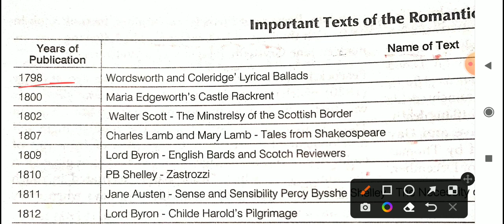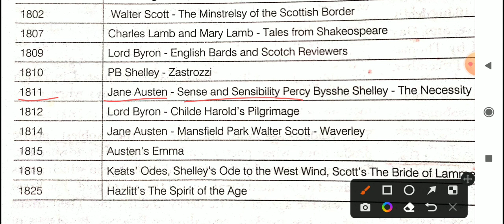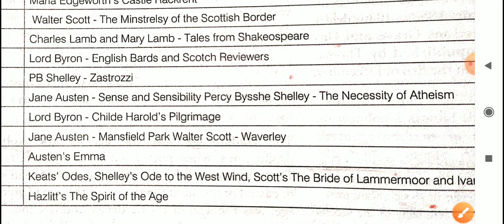The Romantic age, important texts of Romantic age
Romantic age is very important topic for ugc net